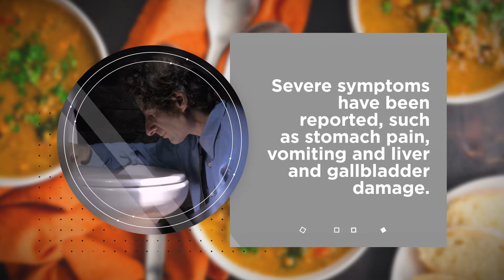Vegan Crumbles Recalled After Complaints of Severe Liver, Gallbladder Problems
A frozen meal company backed by celebrities and influencers is facing scrutiny over a product that customers say made them sick.
Reports have recently emerged that some customers of Daily Harvest who have consumed the Lentil + Leek crumbles are becoming ill.
Severe symptoms have been reported, such as stomach pain, vomiting and liver and gallbladder damage.
According to Bon Appetit, the Daily Harvest crumbles are made with lentils, quinoa, hemp seeds, butternut squash, and crimini mushrooms.
The company has asked consumers to dispose of the products and is offering a $10 credit for each bag that was purchased.
They also say that they’ve launched “an investigation with internal and external experts throughout (their) supply chain.”
A second statement adds that pathogen and toxicology results have come back negative so far, but that they’ll continue testing.